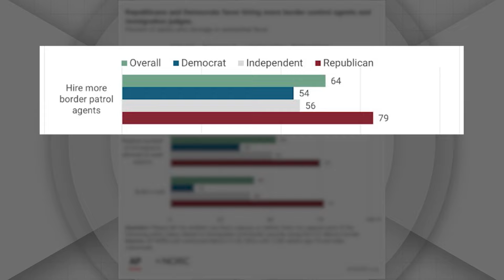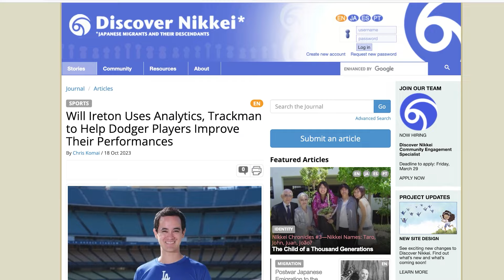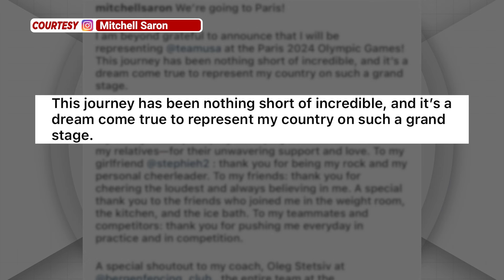TFC News Now North America | April 3, 2024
Here's your TFCNewsNow, April 3, 2024.